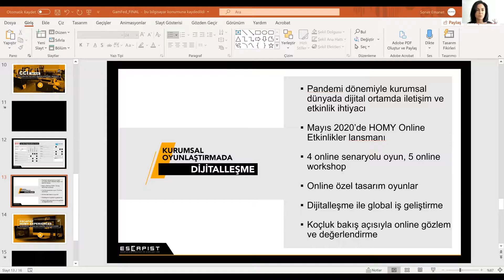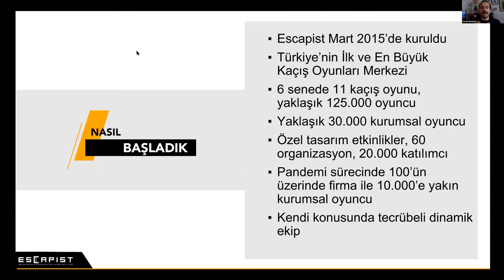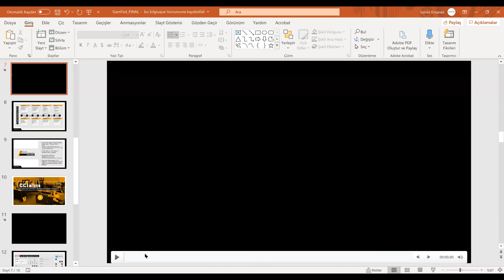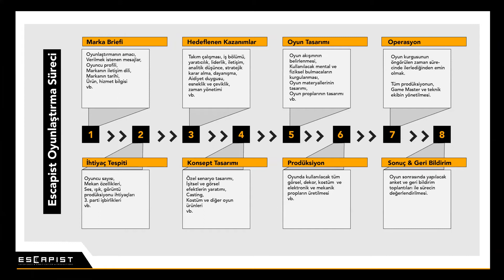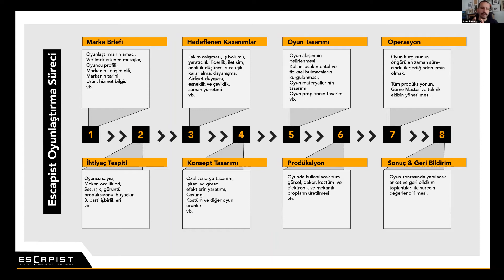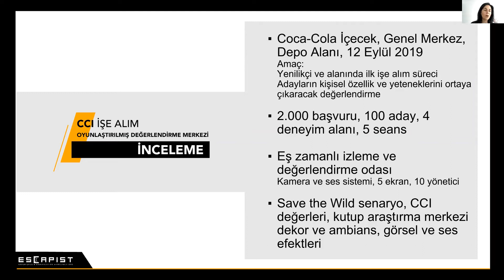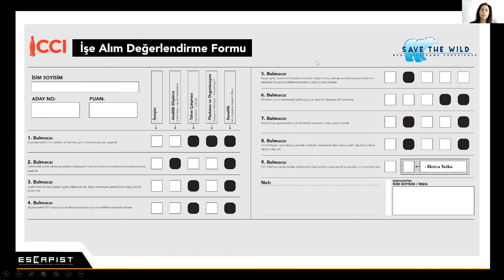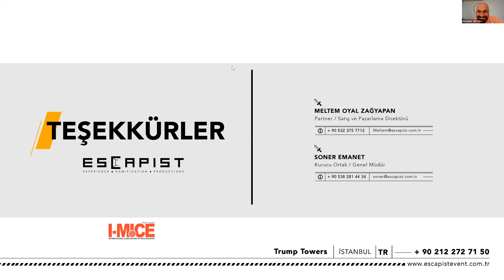Escapist Alien Hack Online Oyun ve Sunum / 13 Şubat 2021